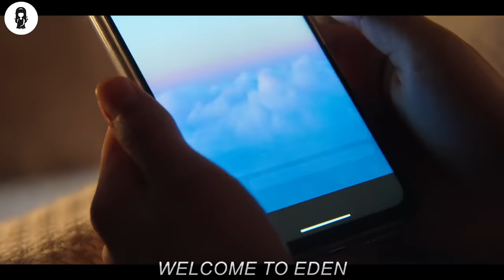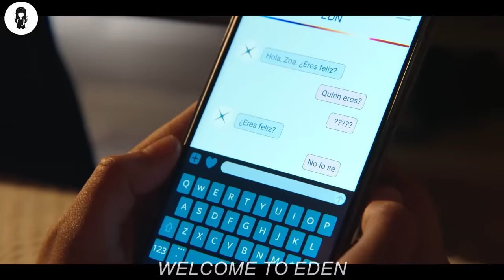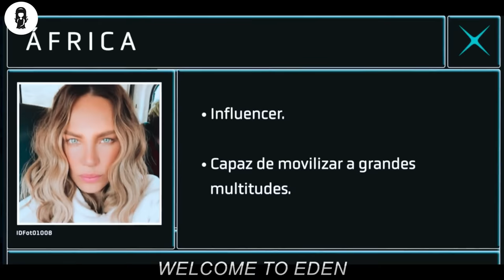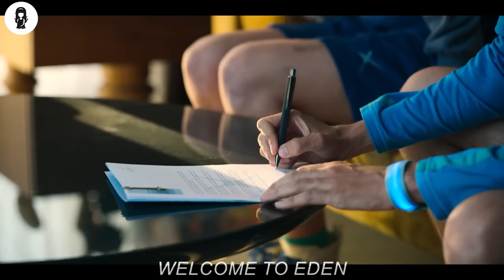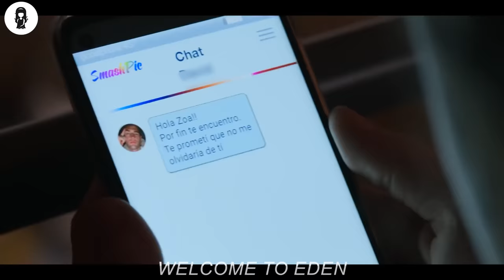Woman Trapped Young Men In Her Island To Produce Offsprings